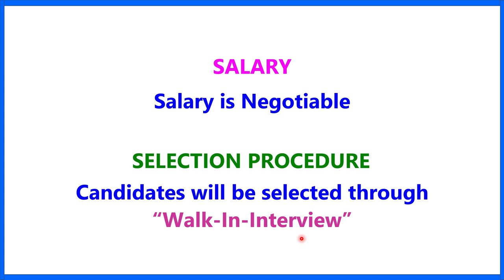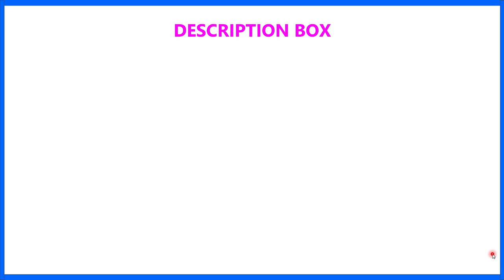NEW CALCUTTA PUBLIC SCHOOL II TEACHER RECRUITMENT 2023 II TEACHING JOB II PRIVATE SCHOOL JOB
1.  The videos of this channel are based on different recruitment notification published by Govt.or Private Educational Organization in news papers or websites. facts gathered from different books, media, internet sources etc. Dev Study doesn't accept any responsibility or liability for accuracy, content, completeness, legality or reliability of the info in the video. The video is made for the convenience of job seekers only and isn't intended to harm or defame any person, association, company or anyone.

2.    We, at Dev Study Channel, strictly follow the copyright guidelines described by law and YouTube. All the footage, videos, photos and audios are used for illustrating the script and they are taken from various trusted sources labelled as Copyright Free / No Copyright / Royalty Free / Free for Commercial Use / GPL (General Public License) content which doesn't compulsorily require credit be given, at the same time, Dev Study do not claim copyright ownership for the media used in this video. We thank the original creators for providing these excellent free media.We carefully check all media and script before uploading the video. Even after, if you feel something is wrong with our video (any copyright infringement or community reports), please let us know immediately so that we can do the best for you